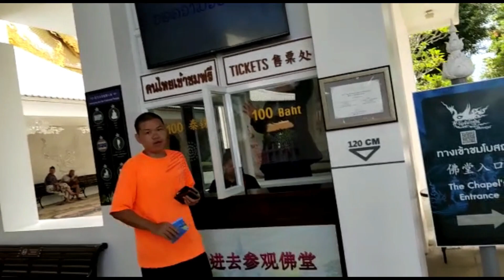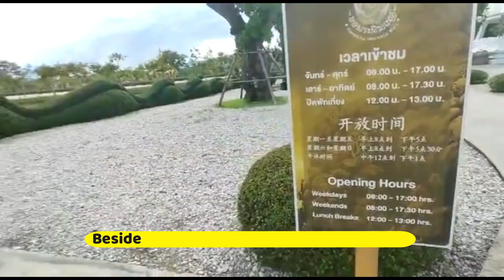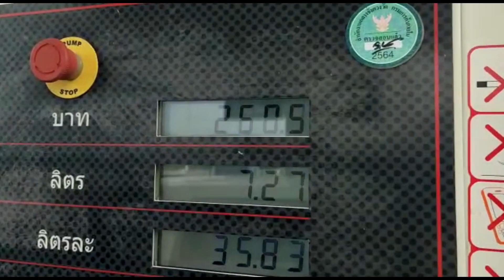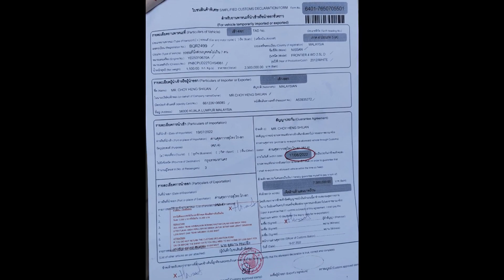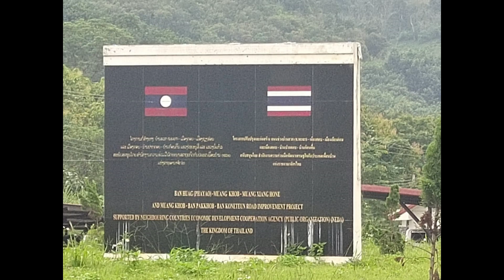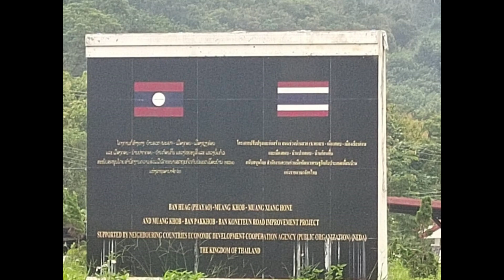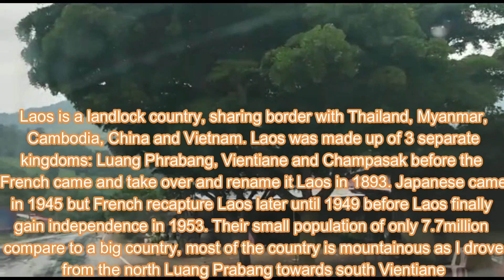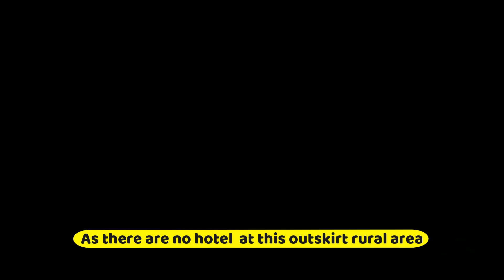From Chiang Rai, Thailand crossing border to Laos by self-drive vehicle, 泰国清莱自驾车过境老挝